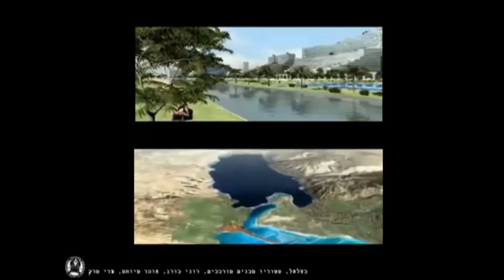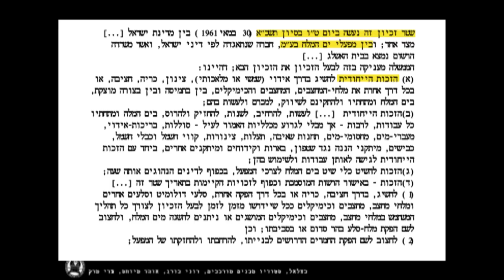Bezalel Final Year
סרט רקע שנעשה במסגרת פרוייקט גמר בסטודיו מבנים מורכבים בבצלאל
על ידי רוני בורג, עדי מרק ואוהד מיוחס
Ohad Meyuhas
מנחים יהושוע גוטמן וליאת מילר
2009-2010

כל האמת על ים המלח, הקונפליקטים ובעיות מלונת ים המלח